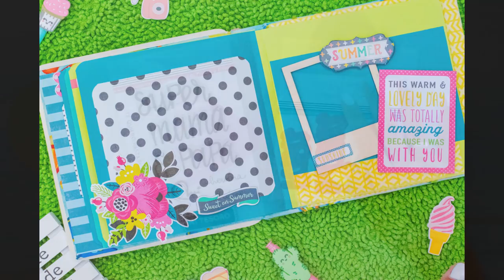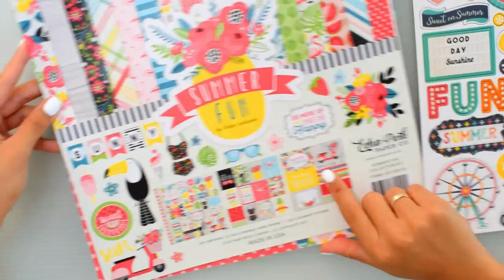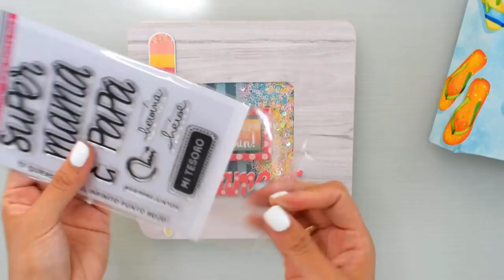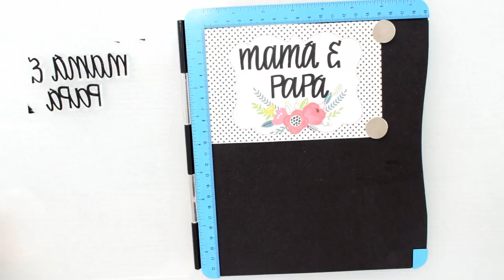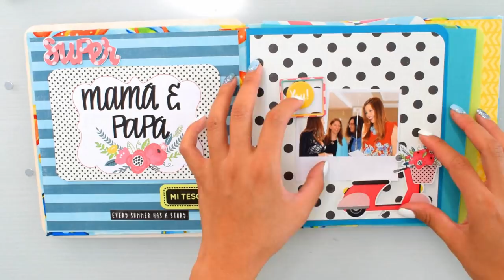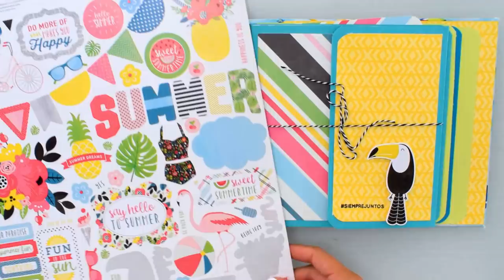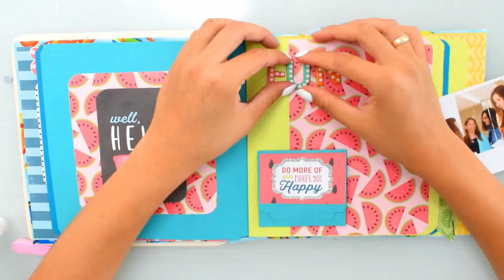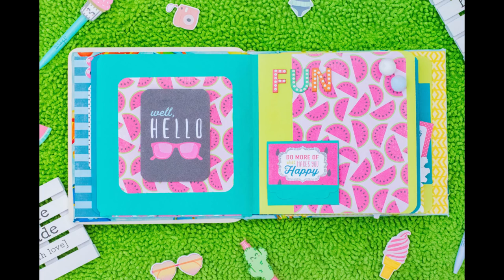Como hacer album de fotos con Portarretrato, Shake, encuadernacion muy facil